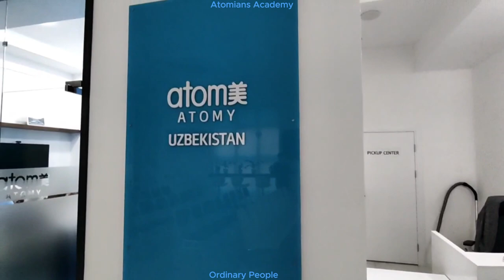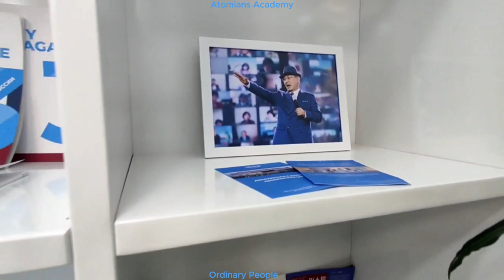Atomy Uzbekistan Office 2022